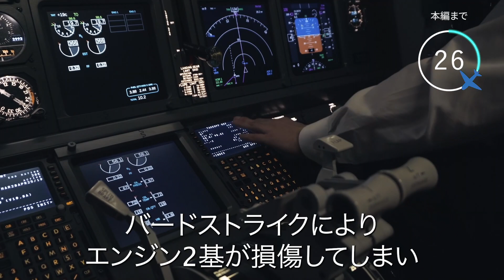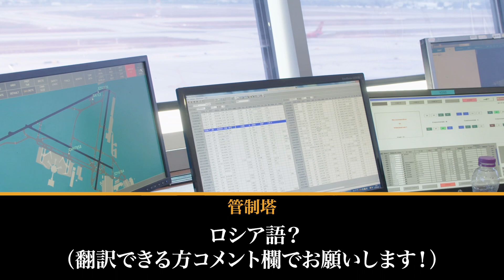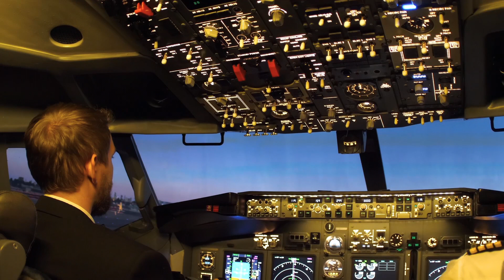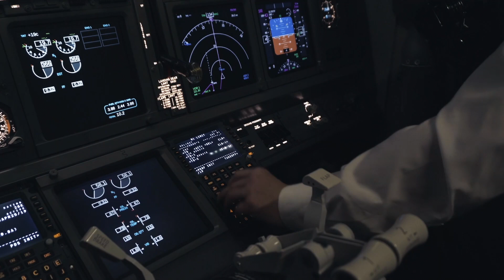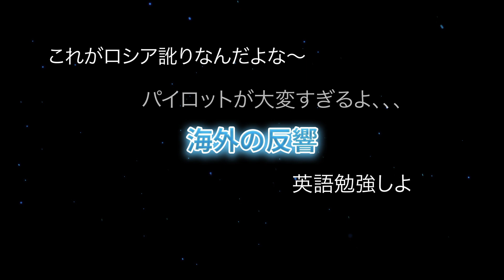【航空無線】英語ができないロシア管制官に苛立つスイス人パイロットwww【緊急事態】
今回の動画では、通常は適切な対処がなされるバードストライクを経験したスイス航空1311便の一部始終を公開します。
しかし今回、問題となったのはバードストライクそのものではなく、英語が苦手な管制官の対応。
意思疎通がうまくいかず、徐々に焦りを募らせるパイロットと地上での誤解が増大する様子をご覧ください。
そして、バードストライクへの対策と並行して、英語力のない管制官への対策がどれだけ重要であるかを改めて考える機会にしていただければと思います。

できる限り自然な日本語はもちろん、伝わりやすさを重視していますので意訳の部分が多少なりともあります。

Sound:Airtlist
googlemap,googlEarth
Insert Video: pixabay,motionelement,midjourney